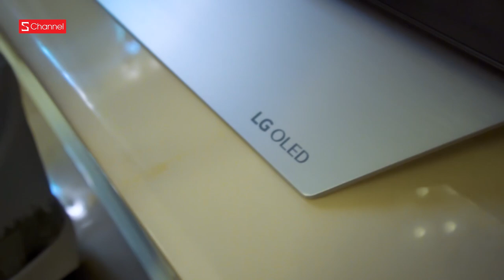Nhà Vlog: Có gì trong căn biệt thự 35 tỷ tại Vinhomes Green Bay Mễ Trì?